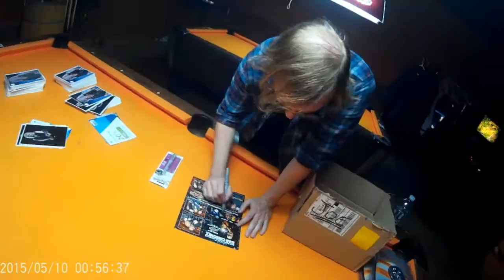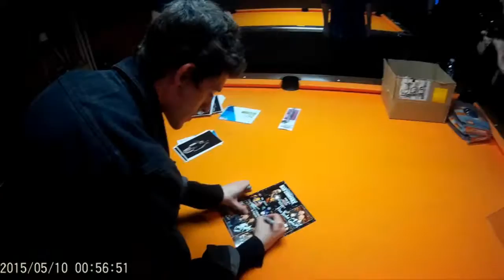Dave 'Bucket' Colwell formerly of Bad Company & Friends USA tour diary // Day 4, GIG DAY!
Day 4: GIG DAY! The band go out for some food on Hampton Beach and then get ready for the show. Includes some footage of the later part of the set. What a gig. Everyone had the most fun and the crowd was incredible. One of our favourite gigs by miles. What a pleasure it was.

Ross and Ryan McEwen film parts of their trip to the United States to perform with Dave 'Bucket' Colwell formerly of BAD COMPANY in New Hampshire, and then off on a bit of a jaunt afterwards to New York City and Nashville Tennessee.